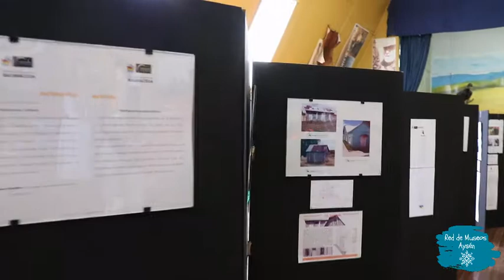Nuevo Museo de los Pioneros, Balmaceda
Red de Museos Aysén